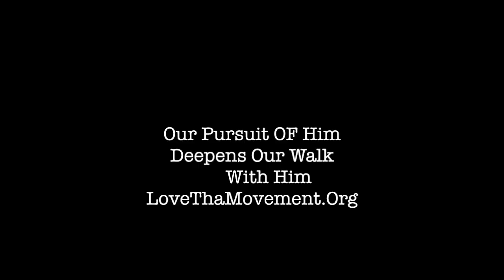Relationship Vs. Fellowship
SupaDave Breaks Down relationship vs fellowship check it out.